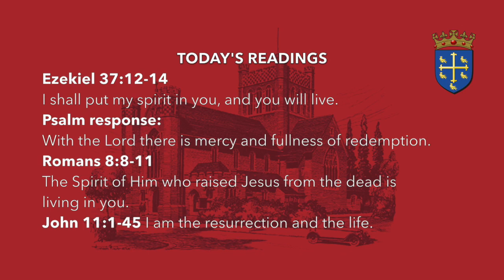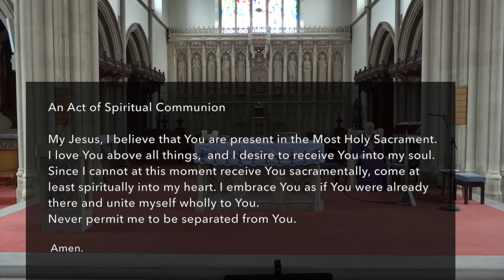🔴 St Edward the confessor - Mass 29 Mar 2020 - 5th Sunday of lent